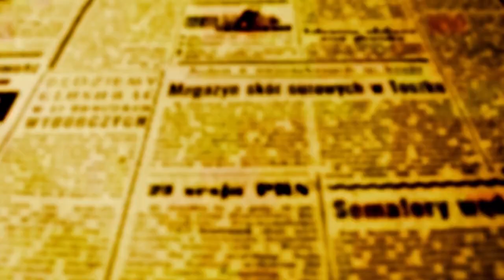Ulisses:Reforma Tributária é necessária, mas municípios devem manter autonomia na arrecadação do ISS